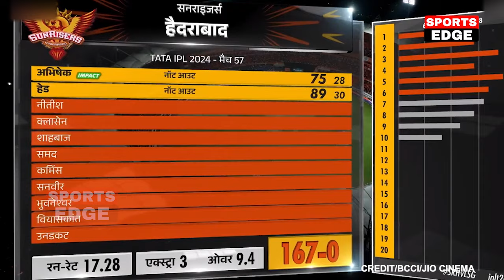देखिए Head Abhishek ने 9 ओवर में जिताया मैच फिर Kavya ने दीया करोड़ों का इनाम कही 100 करोड़ की बात